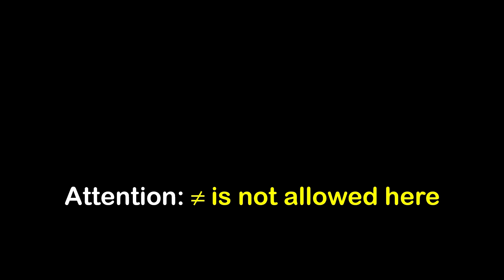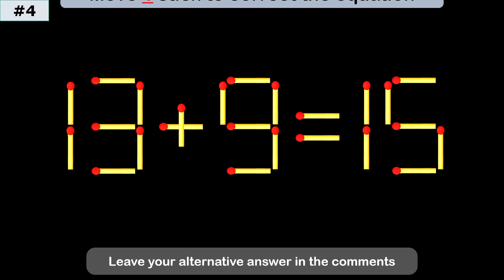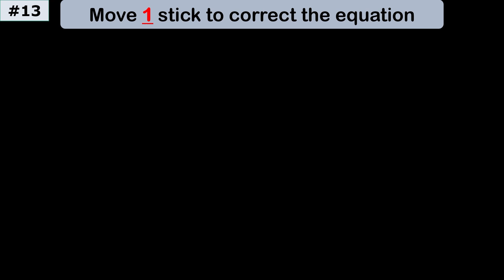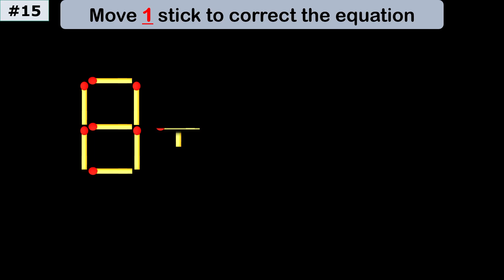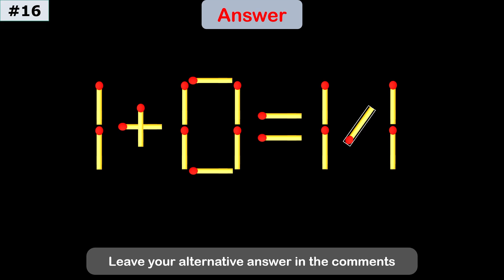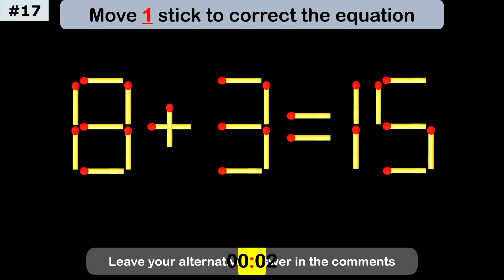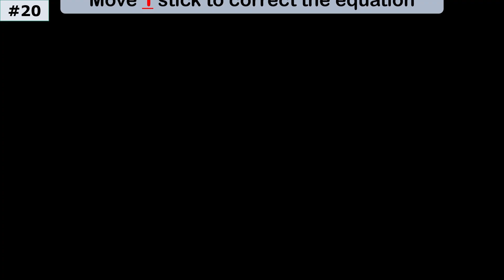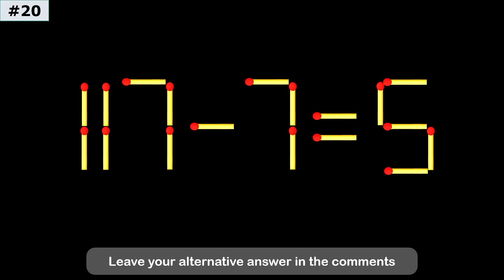IQ Test: Move One Matchstick to Make the Equation Correct!